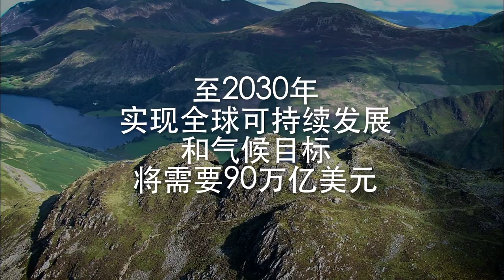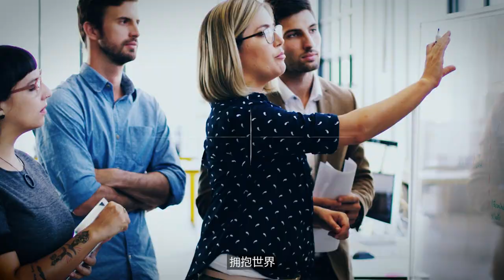The UK: supporting the global growth of green finance (Mandarin)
The UK is leading the change to a sustainable financial future. With an international reputation for innovation, the UK is committed to supporting global environmental goals and solutions. We are the UK: working with you.